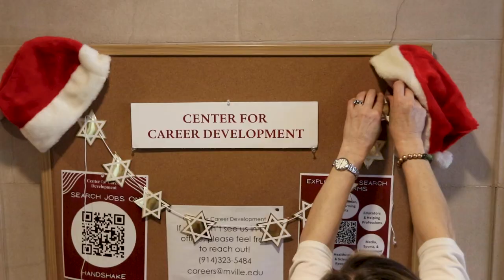Happy Holidays from Manhattanville College